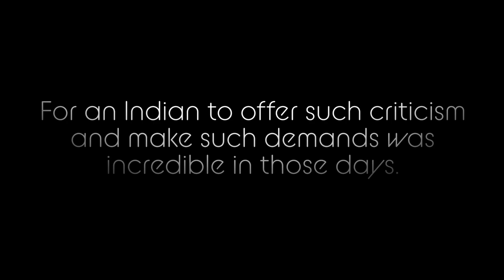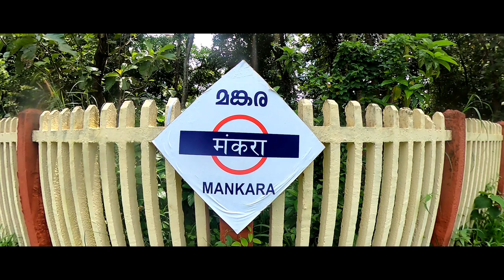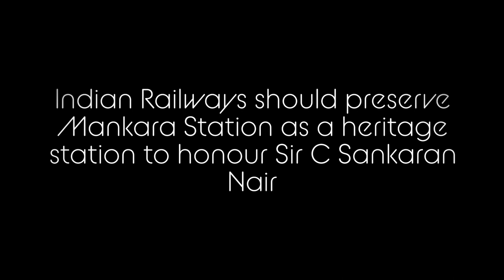One of the oldest railway stations of British Malabar - Mankara Railway Station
Now a part of Indian Railways Mankara Railway Station is  one of the oldest railway stations of British Malabar and was constructed by the Viceroy for Mankara Chettoor Sir Shankaran Nair

Chettur Sankaran Nair was born on 11 July 1857 in Chettur family in Mankara, Palakkad District,
Chettur Sankaran Nair  was the President of Indian National Congress during 1897–1897
Chettur Sankaran Nair  was the Advocate General of the Madras Presidency during 1906–1908

He was a part of the bench that tried Collector Ashe murder case along with C. A. White, then the Chief Justice of Madras, William Ayling, as a special case

Sir Chettur Sankaran Nair
Born 11 July 1857 Chettur, Kerala, India
Died 24 April 1934 (aged 76) Madras, British India

Information Courtesy: Wikipedia